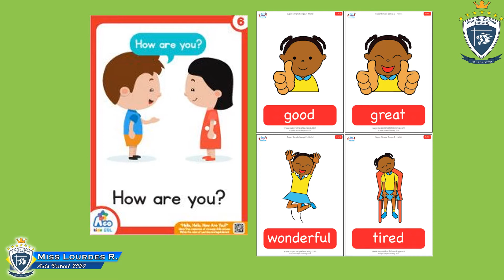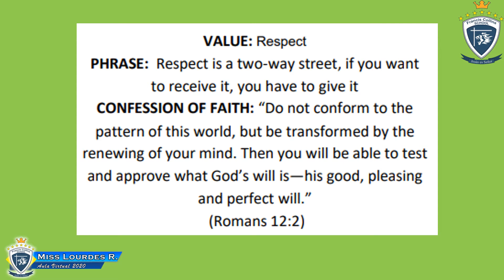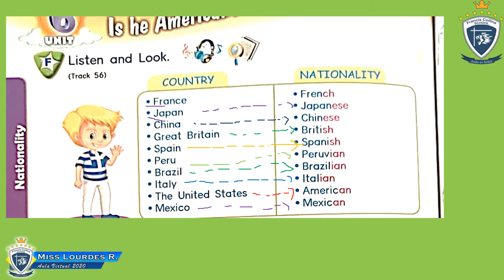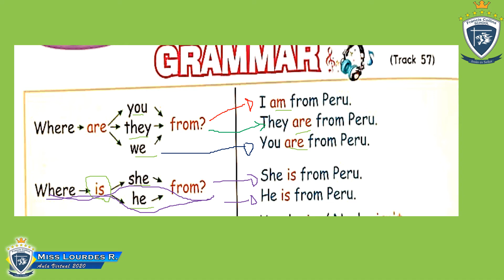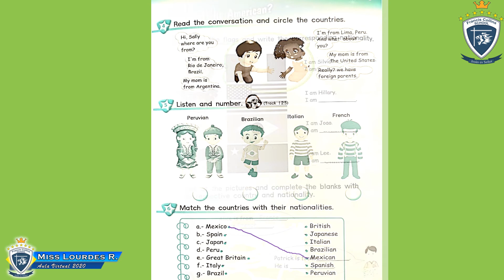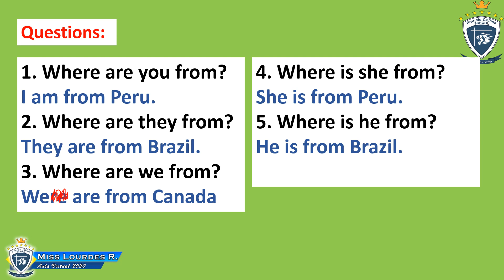Martes 25 de Agosto 4to, Área: Inglés, Tema: Countries and Nationalities